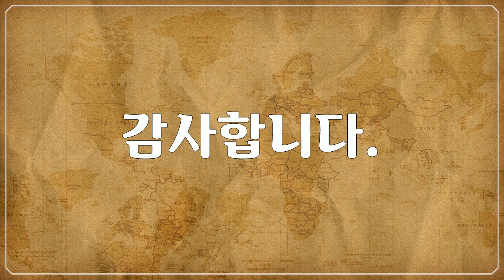나미비아, Namibia - 열기구, 와이드 풍경, hot air balloon, wide landscape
1만개 이상의 다양한 컨텐츠들을 목록별로 구분하여 재생목록에 정리하였습니다.